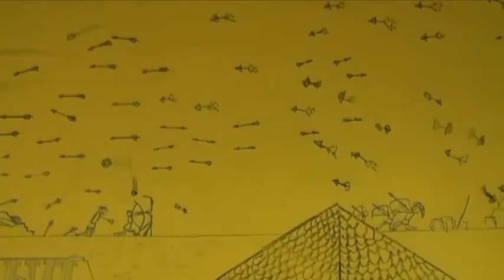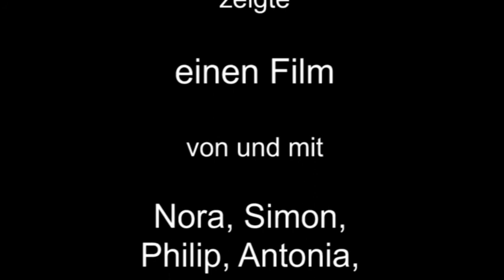Trickfilmstudio - Quinitus' Reise in die Zukunft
Das TrickfilmStudio zeigt einen Film, entstanden am 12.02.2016 im Bayerischen Nationalmuseum in München.